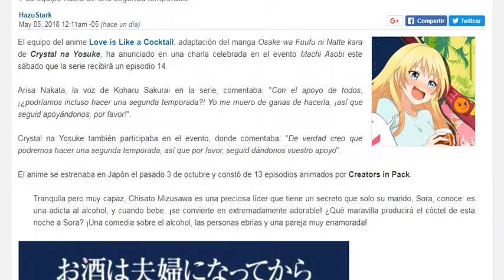Love is Like a Cocktail tendrá un episodio extra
Y su equipo habla de una segunda temporada.
El equipo del anime Love is Like a Cocktail, adaptación del manga Osake wa Fuufu ni Natte kara de Crystal na Yosuke, ha anunciado en una charla celebrada en el evento Machi Asobi este sábado que la serie recibirá un episodio 14.

Arisa Nakata, la voz de Koharu Sakurai en la serie, comentaba: "Con el apoyo de todos, ¡¿podríamos incluso hacer una segunda temporada?! Yo me muero de ganas de hacerla, ¡así que seguid apoyándonos, por favor!".

Crystal na Yosuke también participaba en el evento, donde comentaba: "De verdad creo que podremos hacer una segunda temporada, así que por favor, seguid dándonos vuestro apoyo".

El anime se estrenaba en Japón el pasado 3 de octubre y constó de 13 episodios animados por Creators in Pack.

Tranquila pero muy capaz, Chisato Mizusawa es una preciosa líder que tiene un secreto que solo su marido, Sora, conoce: es una adicta al alcohol, y cuando bebe, ¡se convierte en extremadamente adorable! ¿Qué maravilla producirá el cóctel de esta noche a Sora? ¡Una comedia sobre el alcohol, las personas ebrias y una pareja muy enamorada!